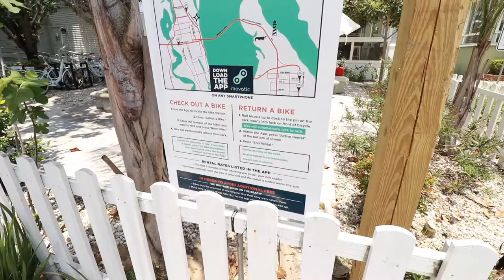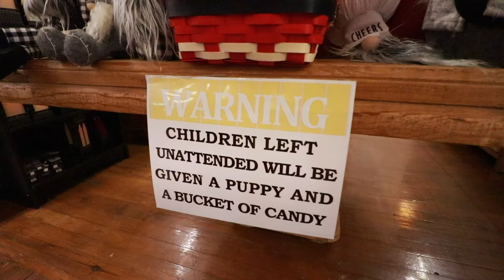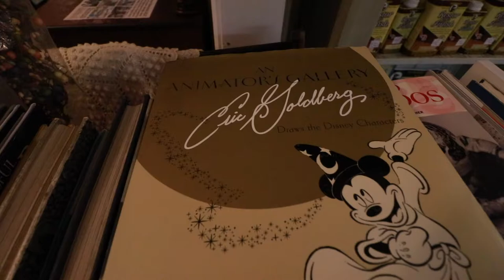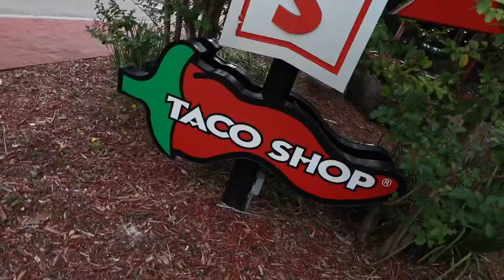Road trip to Saint Augustine, FL and dinner at Fuzzy's Taco Shop!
Today we got to take a mini road trip up to St. Augustine, FL. We went to the beach and explored some of the downtown St. Augustine area. Then for dinner we went to Fuzzy's Taco Shop which brings back a small dose of home!! Do you know where the original Fuzzy's Taco Shop started?

Camera: Canon 80D
Lens: Canon 10-18mm
Smaller Camera: Canon G7Xii

Diviners feat. Contracreast - Tropic Love